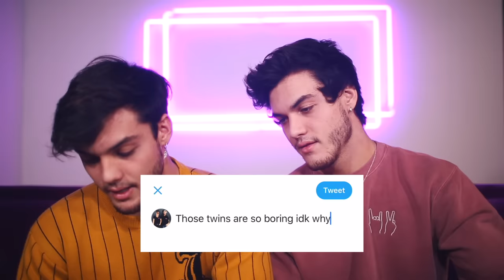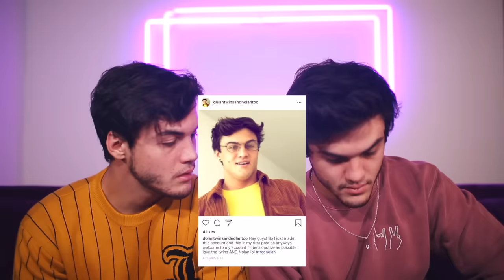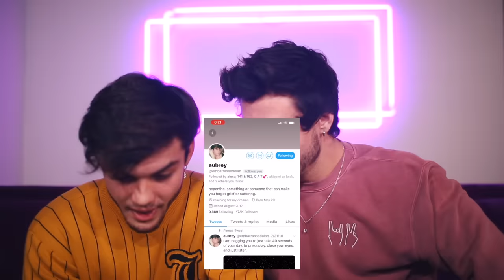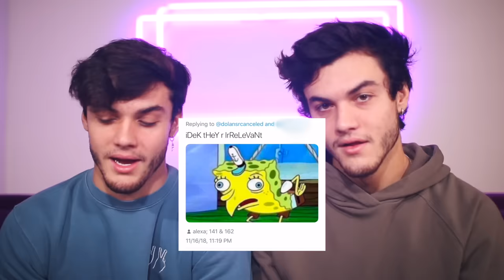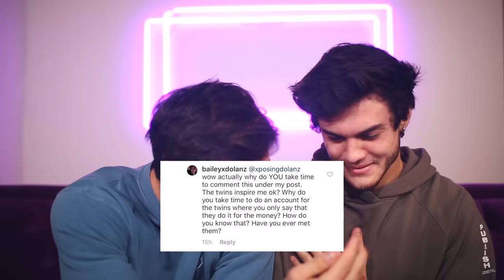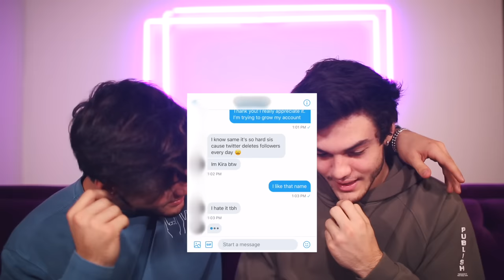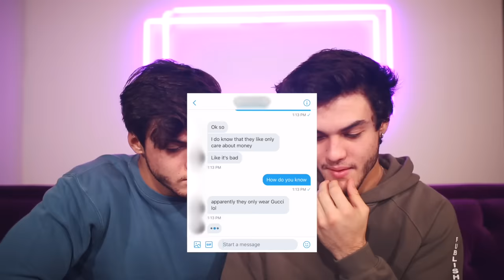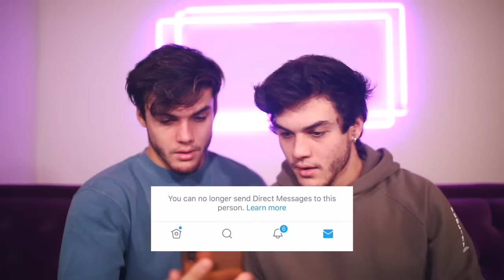Going Undercover As Our Own HATERS!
We went undercover as our haters to see if we could try to get a hater to say they liked us without knowing who they were talking to... also just to hate on ourselves :( hahahaha

Ethan’s Stuff

Grayson’s Things